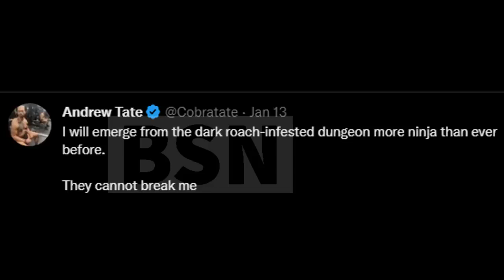Andrew Tate & Tristan Reveal What Happens In Prison